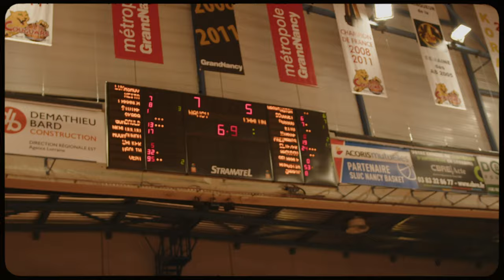BALLIN - SAISON 1 EPISODE 6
Photos: @loicwacziak